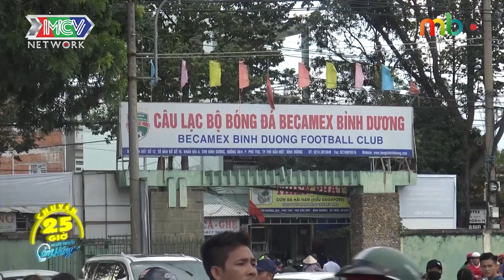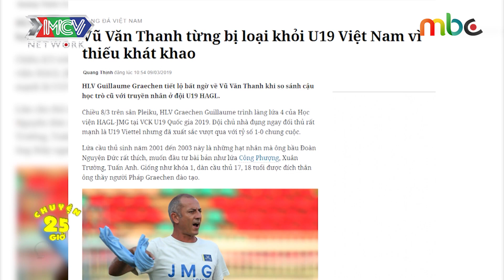Cuộc Sống Sài Gòn | Tập 7 | Bật mí về Vũ Văn Thanh U23 Việt Nam người hùng tuyết trắng Thường Châu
Cuộc Sống Sài Gòn | Tập 7 | Bật mí về Vũ Văn Thanh U23 Việt Nam người hùng tuyết trắng Thường Châu | 141019

➡️ Xem lại tập CSSG - Tập 6: Nỗi cô đơn đặc quánh của những người vợ không chồng khu chợ đầu mối

➡️ Xem tiếp CSSG - Tập 8: Người hùng Vũ Văn Thanh BẬT KHÓC như trẻ thơ khi ĐOÀN TỤ MẸ 💖

💡 CÚ PHÁP TÌM NHANH:
cuoc song sai gon tap 7, cuoc song sai gon 7, cssg tap 7, cssg 7

🔔 KHUNG GIỜ PHÁT SÓNG: 15H Thứ Bảy hàng tuần trên kênh HTV7.

📺 GIỚI THIỆU CHƯƠNG TRÌNH:
CUỘC SỐNG SÀI GÒN - CHUYỆN 25 GIỜ là chương trình truyền hình thực tế ghi hình tại 1 bối cảnh trong suốt 25 giờ liên tục. Trong 25 giờ đó sẽ có những con người đến và đi, mỗi một người đều sẽ có một câu chuyện đời thực để chia sẻ. Câu chuyện của họ được khai thác thông qua 3 từ khóa chính: Hạnh phúc – Điều nuối tiếc – Ước mơ. Trong 25 giờ ghi hình, chương trình sẽ kết nối những câu chuyện đời thường nhưng đầy cảm xúc để gửi đến những thông điệp ý nghĩa, nhân văn cho khán giả, giúp họ hiểu rằng: mỗi con người có một hoàn cảnh sống khác nhau nhưng đều có những trăn trở những day dứt của riêng mình, và trên hết họ đều khát khao vươn lên để có cuộc sống tốt đẹp hơn.